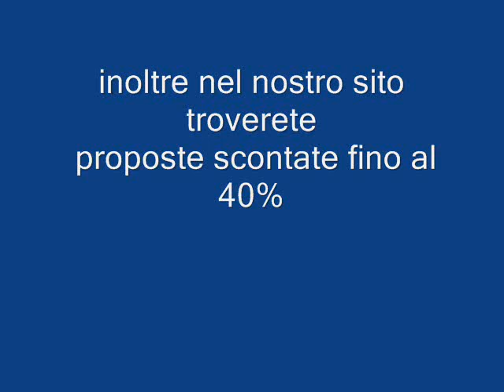CLUB LA COSTA MARINA DEL SOL SPAGNA galadriel viaggi Pieve di Soligo 04381796937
Il Club La Costa a Marina del Sol è circondato da giardini e dispone di un proprio centro fitness. Ogni appartamento è dotato di una terrazza o di un balcone privato, di una TV satellitare e di un lettore CD.